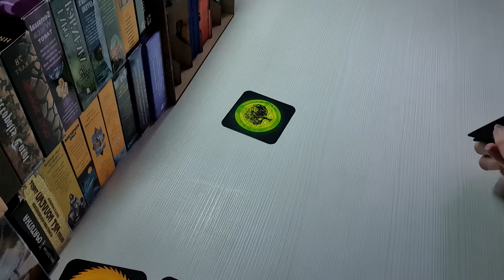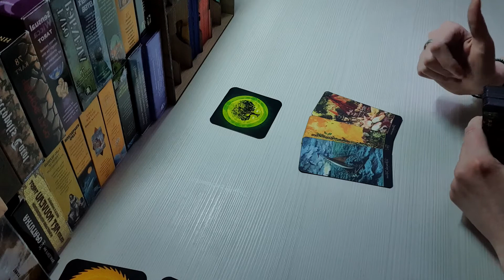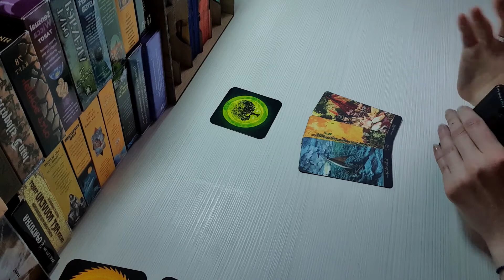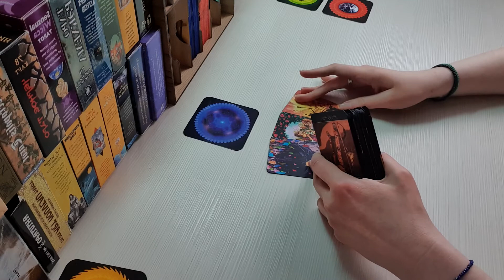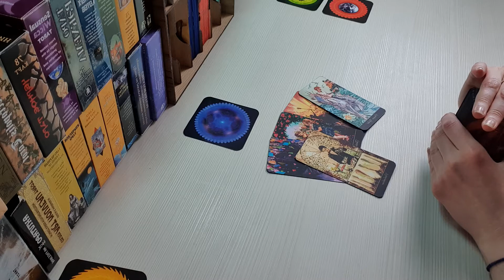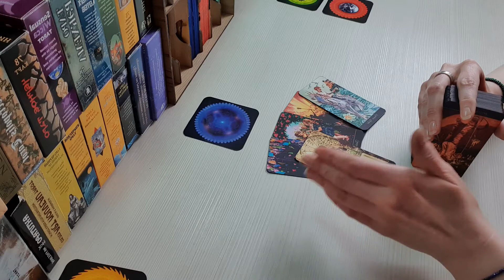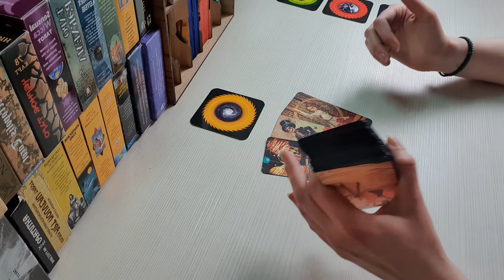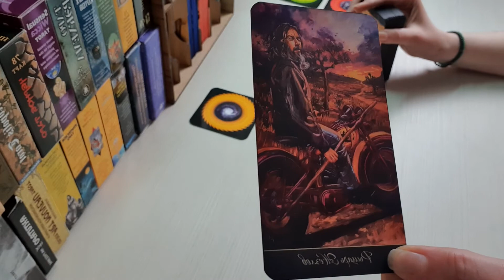Есть ли на мне негатив? Что мешает реализации, отношениям? Расклад таро. Гадание онлайн.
Если вы хотите прояснить для себя ситуацию и понять пути ее решения, обращайтесь за личной консультацией - пишите по whatsapp (только сообщения!)

Есть ли на мне негатив. Что мешает достижению цели. Совет карт. Таро гадание расклад. Гадание онлайн, расклад таро.